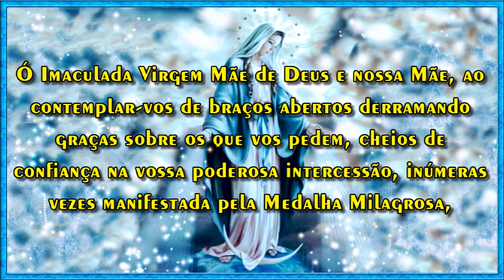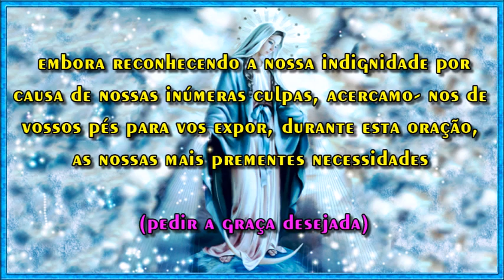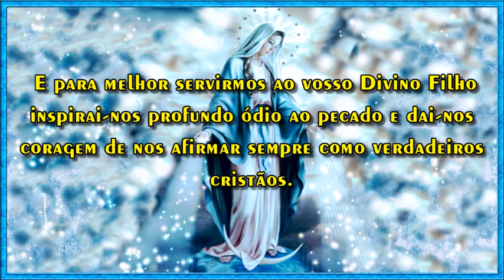Oração de Nossa Senhora das Graças - Para quem está enfrentando grandes obstáculos na vida...